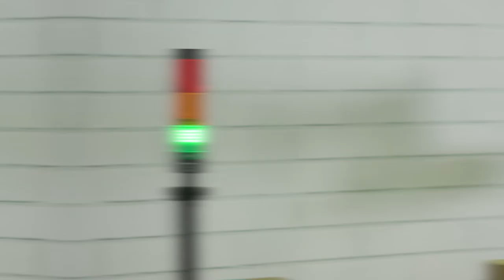URLLC Technology by Optus - Applications for Enterprise & Government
Ultra-Reliable Low Latency Communications technology, URLLC in short, is the next wave of 5G capabilities that is going to be a game-changer for enterprise.